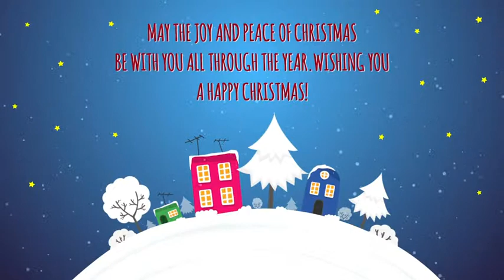Christmas Card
The easiest way to congratulate your colleagues or family is to use Christmas Card template. Just write some cordial words, put your logo, choose day or night version with one click and enjoy the Christmas Video Card!

    2 versions: day and night
    Compatible with After Effects CS 5.5 or above
    Video Tutorial